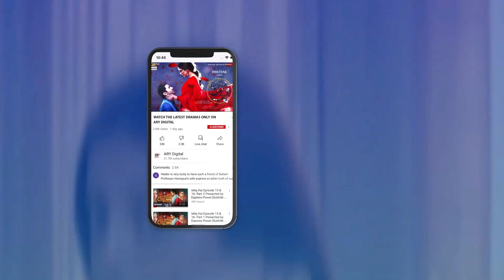| ARY Digital Drama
Story of two twin sisters Aiza and Aimal, who are orphan and living with their step father, despite having the real father, who left them before they were born.

Writer: Tahir Nazir & Seema Sheikh
Director: Ali Masood Syed

Cast:
Komal Meer,
Anoushay Abbasi,
Shazeal Shoukat,
Babar Ali,
Nadia Hussain,
Noor Hassan,
Saad Qureshi,
Imran Aslam,
Ghana Ali,
Humaira Bano,
Shazia Gohar and others.